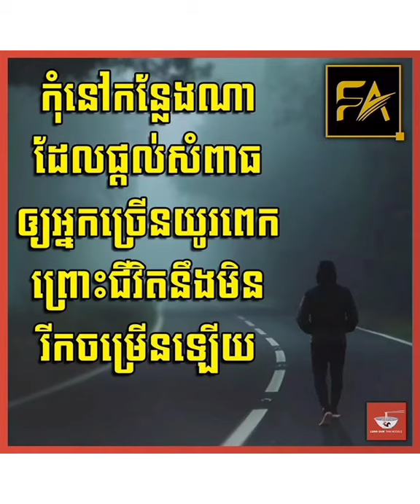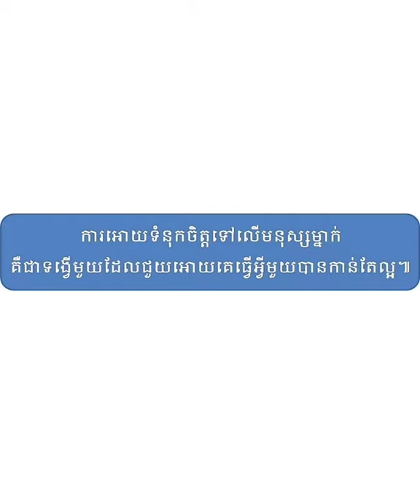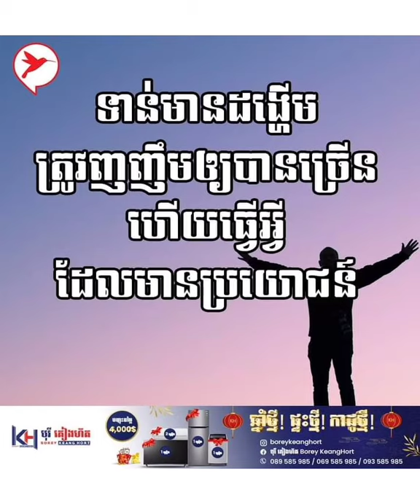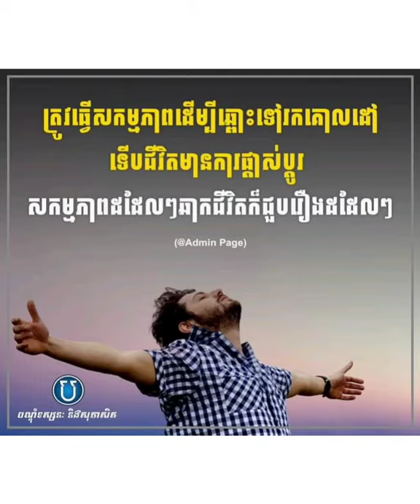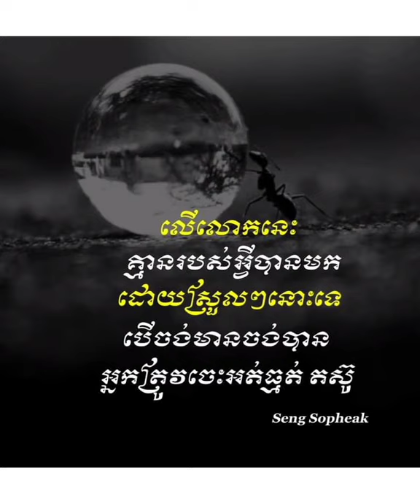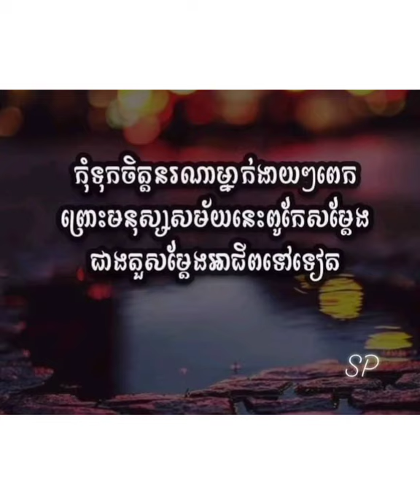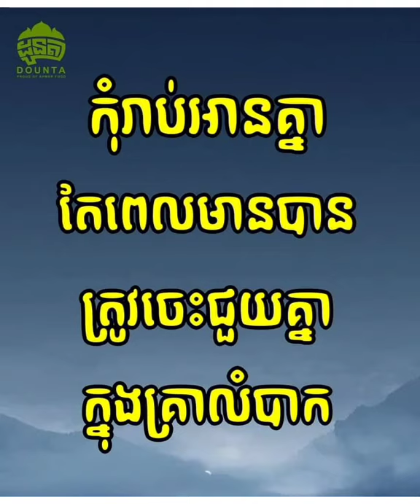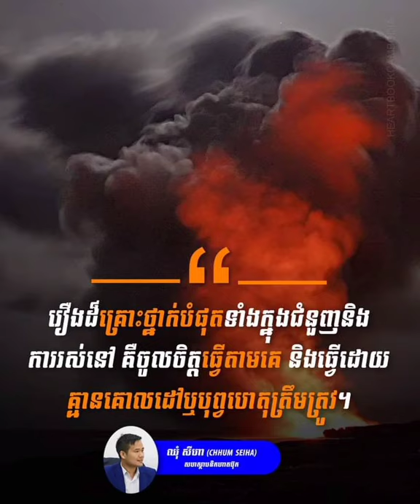សម្រង់គំនិត ទស្សនៈ កំពូលមនុស្សគ្រប់គ្នាគួរពិចារណា ភាគទី89